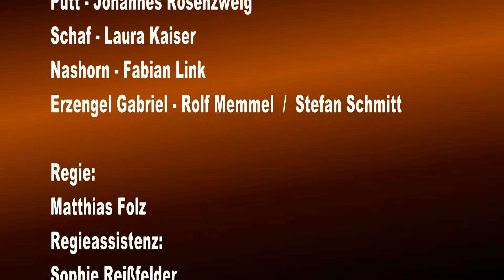Kulturtreff Alter Stadtsaal: Engel, Schaaf und Nashorn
Kurzbericht von Birgit Hoffmann-Jaberg und Wolfgang Schuch über das neue Weihnachtsstück des Kinder- und Jugendtheaters ...